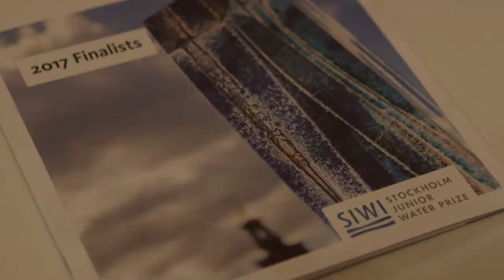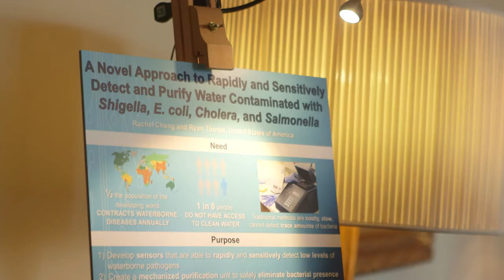Stockholm Junior Water Prize 2017 | Winning team Ryan Thorpe & Rachel Chang, USA | SDGs Clean Water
One winning team of 33 competing countries is awarded the Stockholm Junior Water Prize 2017, by H.R.H. Crown Princess Victoria of Sweden, the Patron of the Prize. This year’s winning team: Ryan Thorpe and Rachel Chang, USA.

The students constructed a system that detects and purifies water contaminated with Shigella, E. coli, Salmonella, and Cholera more rapidly and sensitively than conventional methods. Their system detects as little as one reproductive bacteria colony per litre instantaneously and eliminates bacterial presence in approximately ten seconds. In contrast, conventional methods have detection limits of up to 1000 colonies and take one to two days. The students’ novel approach could prevent the contraction and outbreak of waterborne diseases and expand potable water throughout the world.

About Stockholm International Water Institute (SIWI) and World Water Week
SIWI is a water institute, working to improve the way freshwater resources are governed. By combining our areas of expertise with our unique convening power, we influence decision-makers, facilitate dialogue and build knowledge in water issues, thereby contributing to a just, prosperous and sustainable future for all. SIWI organizes World Water Week – the leading annual global meeting place on water and development issues – and hosts Stockholm Water Prize and Stockholm Junior Water Prize, which are awarded during World Water Week.

Photo thumbnail and AV Credits: SIWI